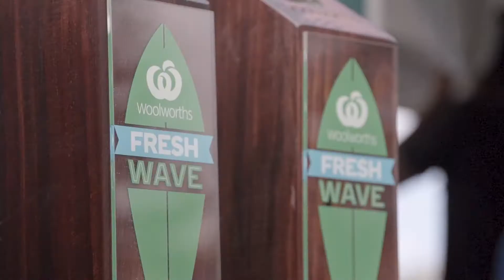2017 Woolworths Surfer Groms Comps Presented by Wahu - Event 2 Cronulla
Competitors made light work of the small conditions at stop 2 of the 2017 Woolworths Surfer Groms Comps Presented by Wahu at Cronulla main beach.